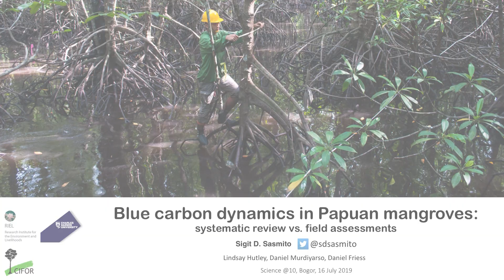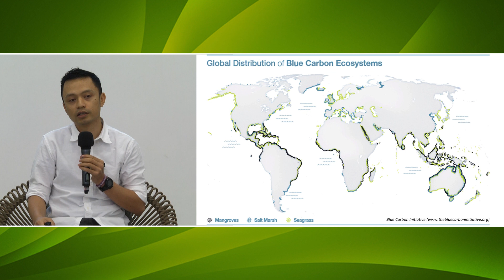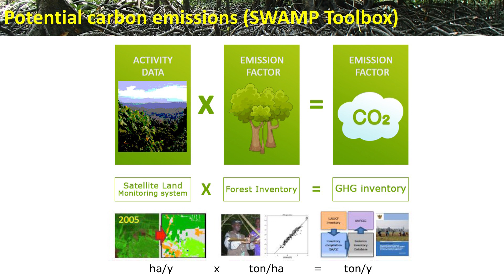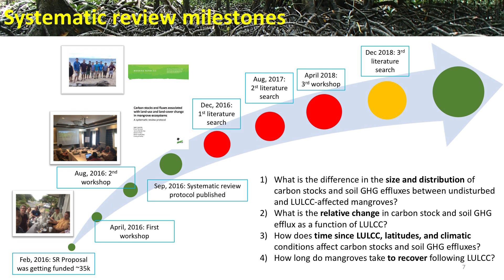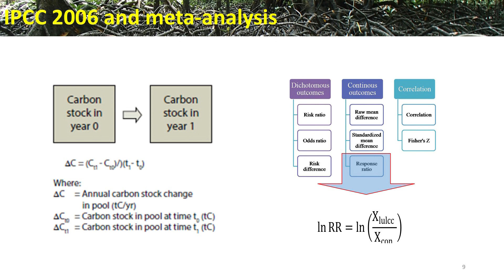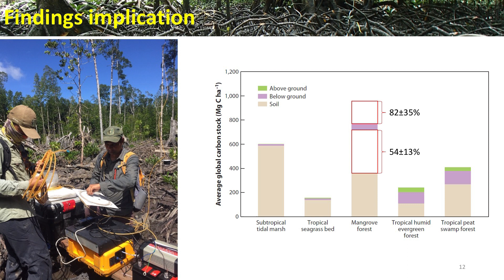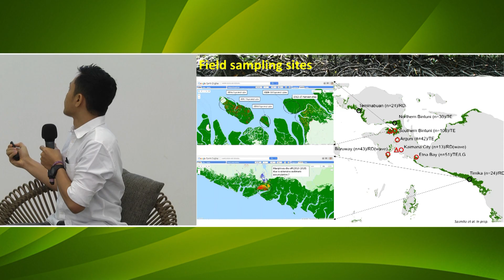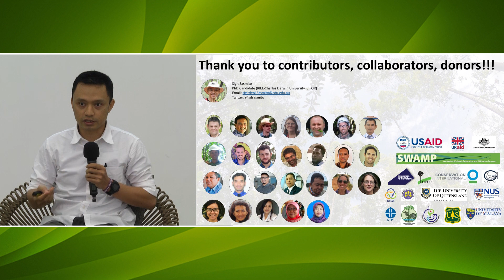How much blue carbon loss and recovery following land-use change?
How much blue carbon loss and recovery following land-use change? Comparing global systematic review and field assessments from Indonesian Papua mangroves

The coastal mangrove forest is one of the blue carbon ecosystems and most efficient carbon sink ecosystems on earth. However, these carbon-dense wetlands are currently under pressure from major land-use and land-cover changes (LULCCs), which results in large amounts of deforested and converted mangrove areas globally. Yet, little is known about the range of impacts from different LULCC types have upon mangrove blue carbon. This presentation will overview global patterns of the magnitude and direction of mangrove carbon stocks and soil GHG effluxes following land-use changes including tree removal, aquaculture, rice field, pasture, and mangrove restoration. The findings are based on systematic review and meta-analysis of 487 global datasets from 37 papers published between 1998 and 2018. In addition, field-based data collection findings from 335 sampling plots established across Indonesian Papua mangroves over the last 3 years will also be discussed. The findings of these studies will improve the current IPCC emission factor for coastal wetlands as well as national climate policy on emission reduction targets through National Determined Contributions (NDCs).